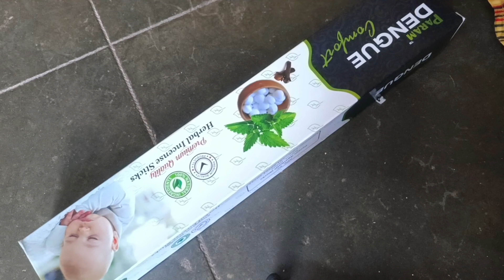2 organizer ideas/ मोबाइल बॉक्स फेंकने से पहले यह वीडियो जरूर देखें/reuse old mobile box 🎁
2 organiser ideas/मोबाइल बॉक्स के डिब्बे से क्या बनाये /reuse old mobile box 🎁